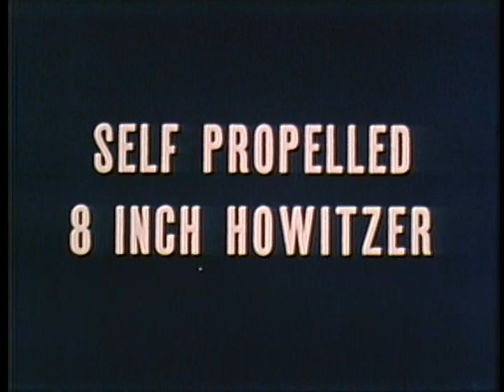Progress Report Number One - United States Army Research And Development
Pin 26057

United States Army Research And Development - Progress Report Number One

 Features, Capabilities, And Use Of The Following Advancements In Weaponry And Equipment Are Reported: Honest John, Little John, And Lacrosse Missiles; Sp 8 Inch Howitzers; Armored Wrecker Recovery Vehicle; Rolling Fluid Transporter; Armored Vehicle Launched Bridge; Caribou Aircraft; Iroquois Helicopter. Outlines Research Projects Underway On Aircraft, Boots, Fire Fighting Suit And Missiles.